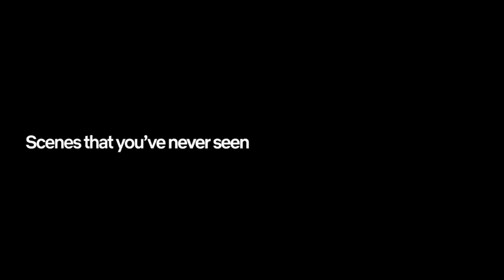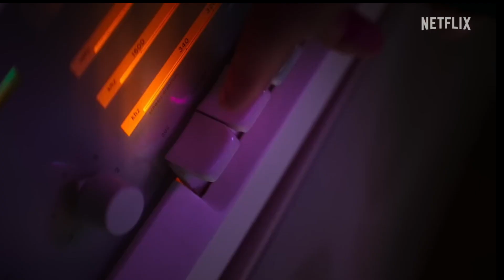EL ABSURDO EFECTO DE SEGUNDAS TEMPORADAS EN SERIES COREANAS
Hola, el día de hoy traigo: EL ABSURDO EFECTO DE LAS SEGUNDAS TEMPORADAS EN SERIES COREANAS

Las imágenes, efectos y sonidos no son de completa propiedad de Nómada channel y sus creadores, se utilizan con fines educativos, de difusión o periodísticos"